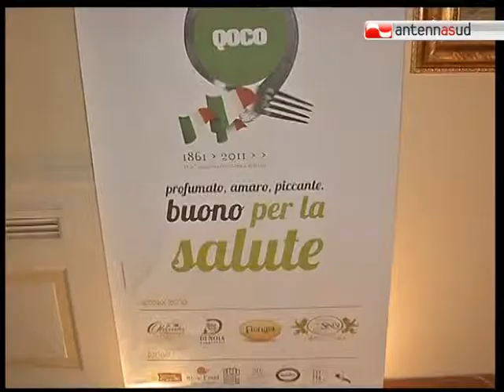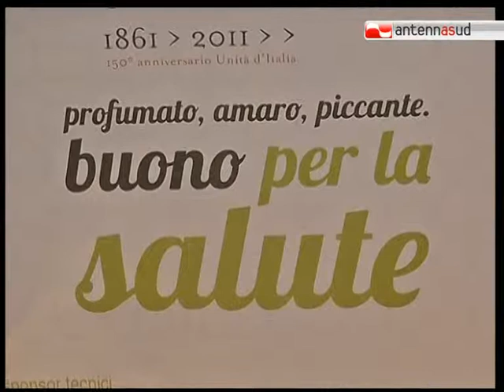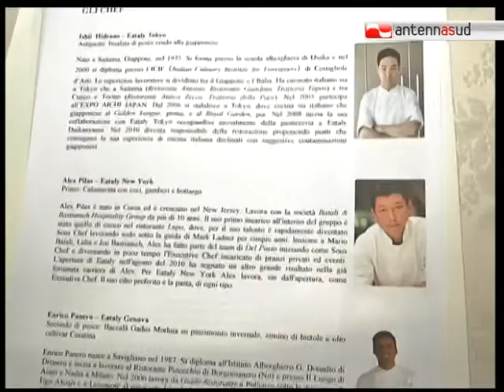TG 03.12.11 Qoco 2011, ad Andria la dodicesima edizione della rassegna culinaria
Grandi chef all'opera per un menù, dall'antipasto al dolce, a base di extravergine di oliva coratina. L'iniziativa, nell'ambito di Qoco 2011, si è svolta nella Tenuta Cocevola di Andria.